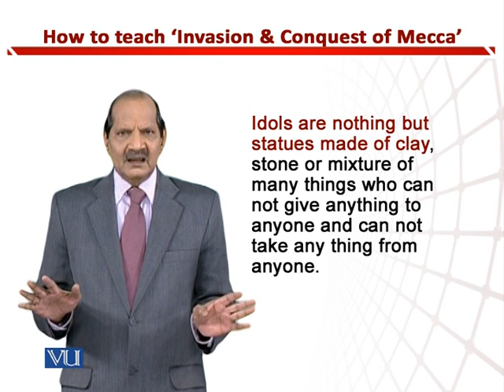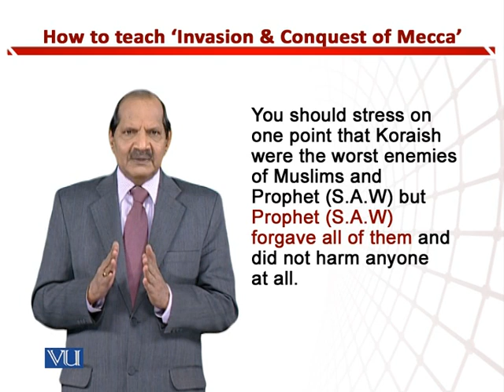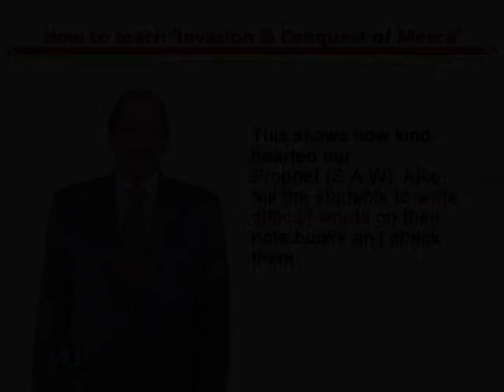How to Teach Invasion & Conquest of Mecca | Teaching of Social Studies & Islamiat | EDU306_Topic196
Topic196: How to Teach ‘Invasion and Conquest of Mecca,